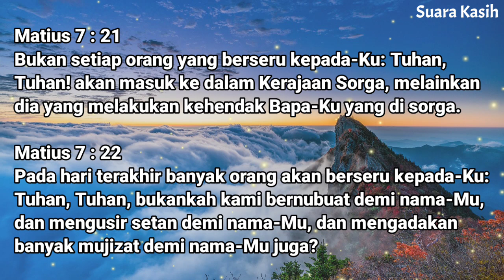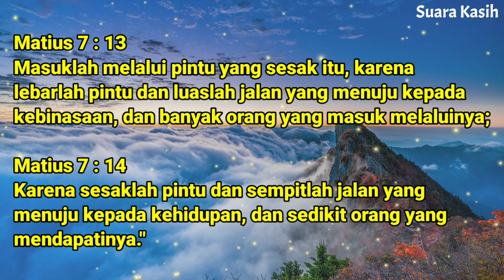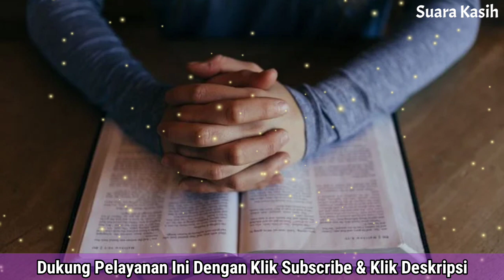Renungan Pagi Kristen - Doa Pagi - Suara Injil - Pohon Kehidupan Terbaru - Saat Teduh Pagi Terbaru